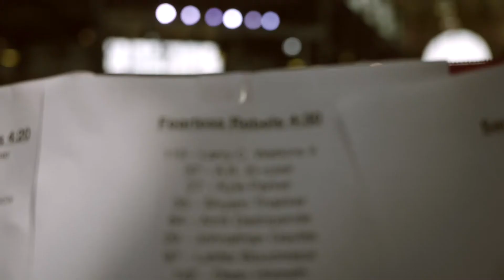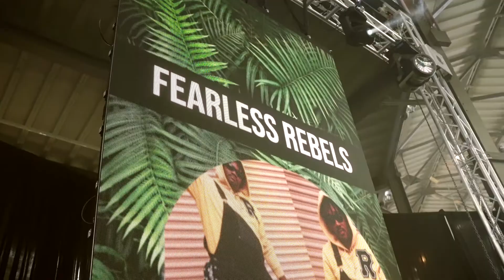By Popular Demand x Michigan Fashion Week x Fearless Rebels - Recap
We would like to thank Loren Hicks and the entire Michigan Fashion Week staff and models for such an awesome event. On June 8th, 2022 we had the honor of hosting The Shopping and Networking Event at By Popular Demand The Collective. Everyone was able to shop and network with local fashion designers across Michigan. Thank you Loren and everyone who worked with Michigan Fashion Week for allowing By Popular Demand The Collective to sponsor and host during this amazing week.

Shop local… Shop Detroit… Shop By Popular Demand The Collective.

Devin & Daisha Mckenzie

Shot by Soji